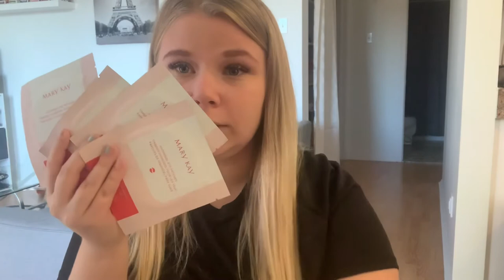Présentation de la commande de 600$ Mary Kay!!🥰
Fly away whit beauty😇